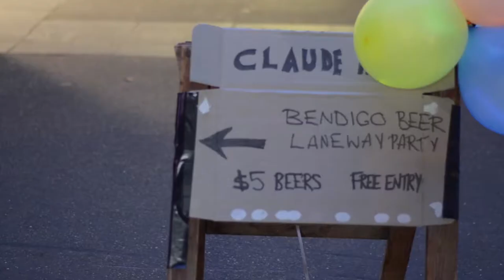Bendigo Beer – Secret Laneway Party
As part of the 2014 Bendigo Blues & Roots music festival.

Featuring music by Claude Hay.